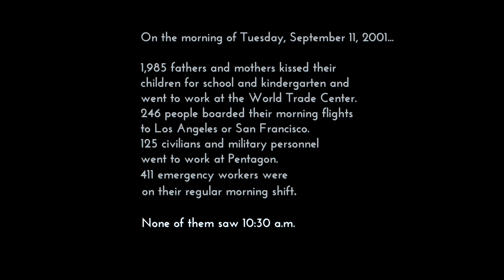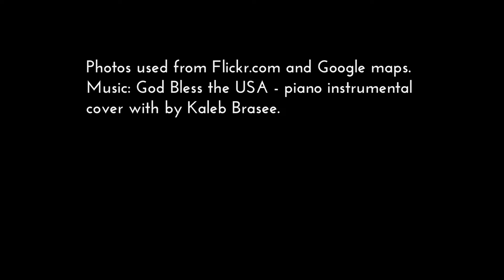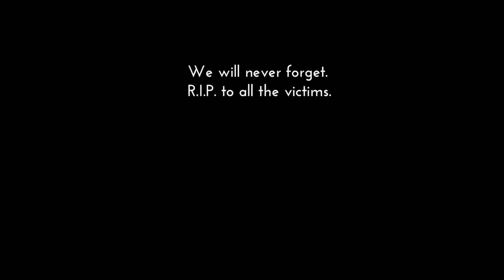World Trade Center 2001/2022 Same Places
It's been 21 years since the deadliest terror attack on U.S. soil.